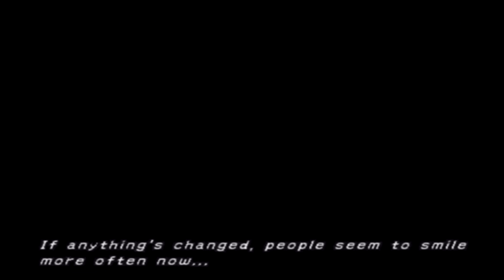Let's Play Final Fantasy X-2, Part 9: The Moonflow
In this episode we head to the Moonflow and take on a mission to escort Tobley's assistant back safely with the goods.